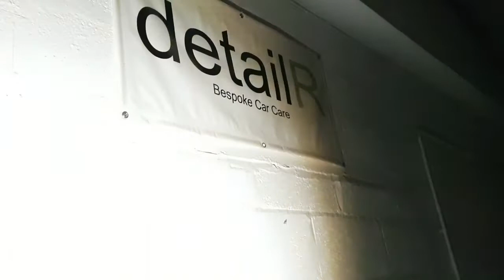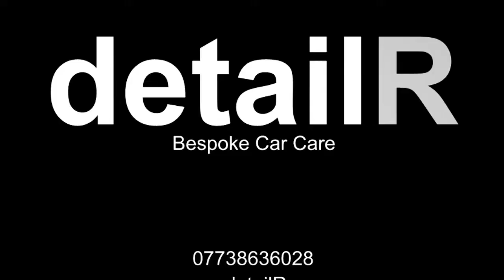Audi RS6 Detail - System X Pro Ceramic Coating